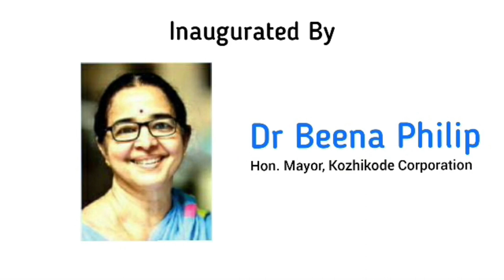RCM NADAKKAVU WONDER WORLD | PROMO 6 | KEY SOUL